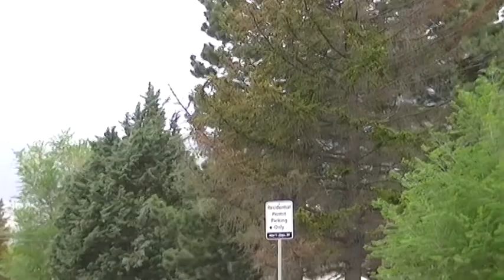CP Grain Train Westbound @ Kamloops 5-24-11 CP AC4400CW 8640 leading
Well I was just getting outside and getting ready to turn on the camera and this train silently flew by and I tried my best to get the 2 front engines but I didnt so I called them out as you will hear. I decided to take the time at the end of the video to admire al the nice trees in the area. Hope you all enjoy :)

Shot At 1:12Pm on CP's Shuswap Subdivision
Here we see a 112 car cp grain train lead by CP AC400CW's 8640 & 8610 and rear end remote was CP AC4400CW 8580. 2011 RailFanJon Productions.